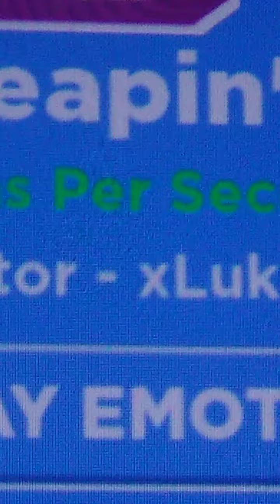Let's dance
Dancing on Roblox